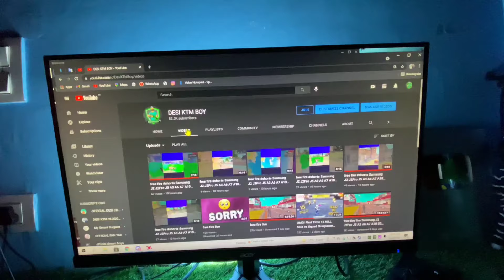Priyanka Chopra song Lal Dupatta | Priyanka Chopra funny call Priyanka Chopra popular song vs Billu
Priyanka Chopra funny billu comedy video Priyanka Chopra funny video
Priyanka Chopra funny video call
Priyanka Chopra funny call video